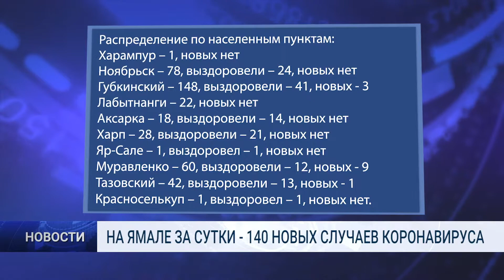НА ЯМАЛЕ ЗА СУТКИ 140 НОВЫХ СЛУЧАЕВ КОРОНАВИРУСА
По состоянию на 22 июня Центром гигиены и эпидемиологии Ямало-Ненецкого автономного округа подтверждено 140 новых случаев заболевания коронавирусной инфекцией с клиническими проявлениями. За весь период 4 тысячи 271 случай COVID-19. Выздоровели 1 862 человека.